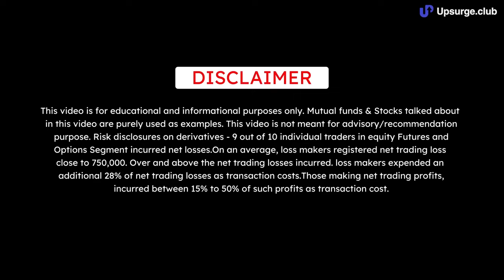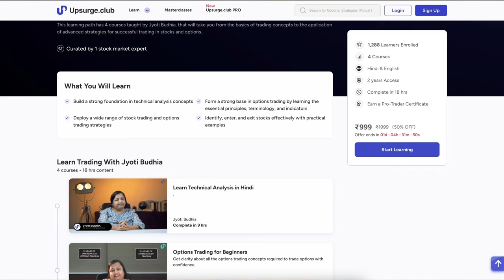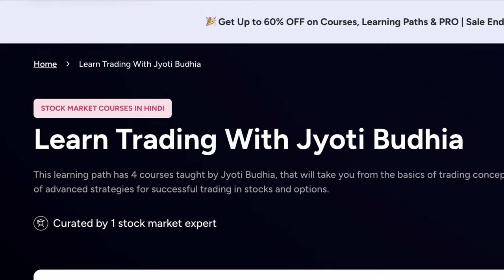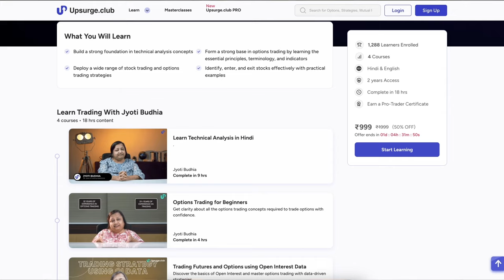Full-time Options trading sab ka sapna hai, karna bohot mushkil | Part 3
In this conversation with Jyoti Mam, we continue the options series with a special video on trading psychology and how someone can shift to full-time trading. She discussed how she built her trading psychology and the rules she had set for herself when trading in the market. We also discuss how to control greed, not overtrade, and most importantly, she has given 5 things that you should follow as a trader to become profitable in the markets.

Timestamp:
0:00 Introduction
0:36 Jyoti Mam’s view on psychology
3:58 Rules that should be taken care of
9:53 How can we be accountable for our money?
12:57 How do you deal with greed?
15:22 How not to overtrade?
18:11 Two types of traders in the market
23:00 When to leave your job for full-time trading
26:08 How to take the first step for trading
28:02 Things you should keep note of, for trading
34:07 Conclusion